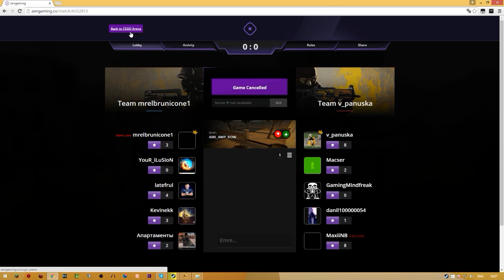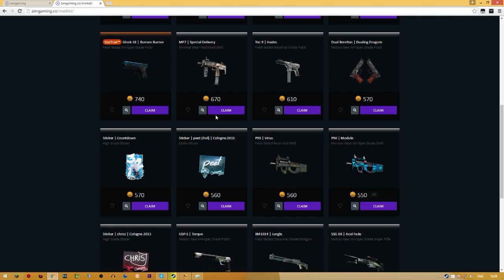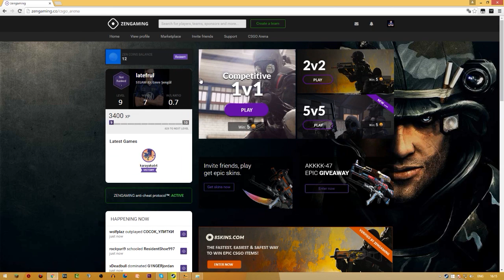WS ATARAK İTEM KAZANMA | ÇOK KOLAY | CSGO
»Gerçekten kolay bir yöntemi olan bu siteye göz atmanızı tavsiye ederim«

» Video İçeriği «
00:00 - Video Başlangıç
00:18 - Site Tanıtımı
00:44 - Takım Kurma
00:54 - Oyuna Girme
01:06 - Site Marketi
01:11 - Map Oylama
01:30 - Oyuna Giriş
02:28 - 2vs2 Başlama
07:30 - Oyun Bitiş
07:54 - Video Bitiş